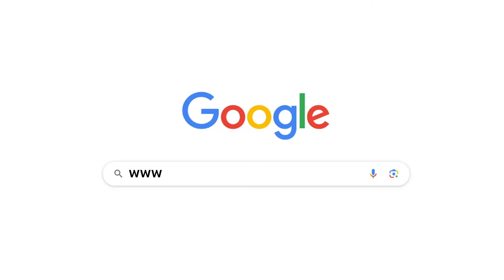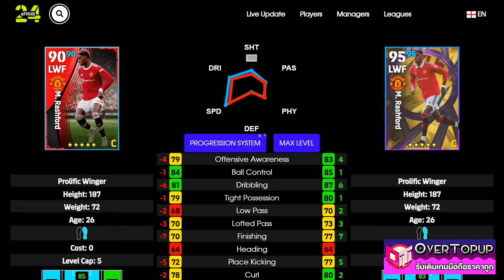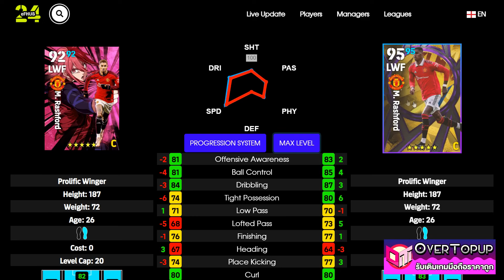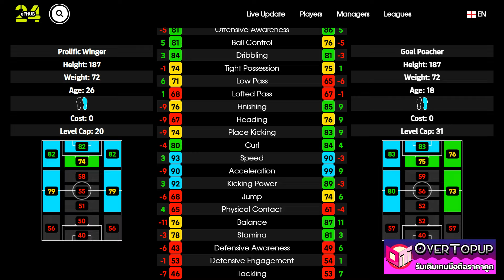eFootball™ 2024 เวอร์ชั่นไหนดีที่สุด M. Rashford BLUE LOCK